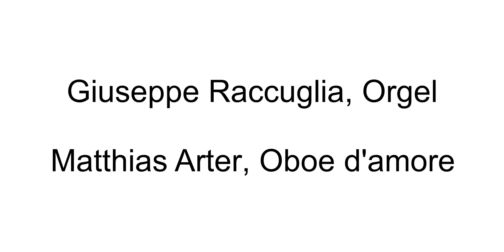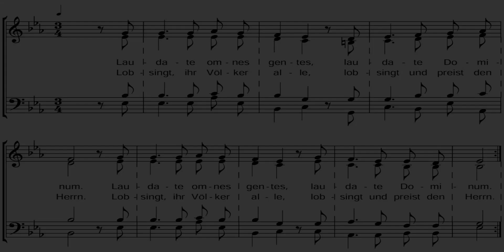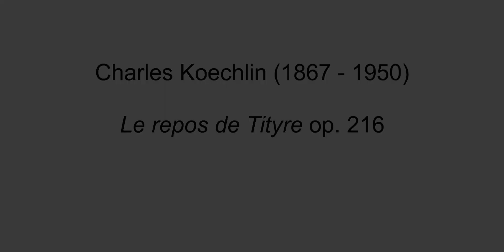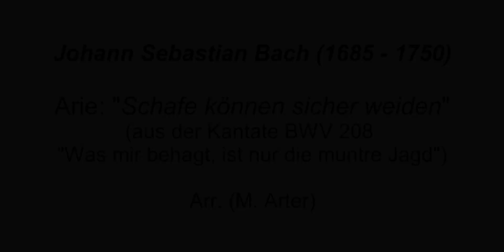Palmsonntags-Hausfeier, Katholische Kirche St. Nikolaus, Brugg (AG), Sonntag, 5. April 2020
Palmsonntags-Hausfeier mit Elisabeth Lindner, Seelsorgerin und Gabriela Portmann, Lektorin, in der katholischen Kirche St. Nikolaus, Brugg (AG)